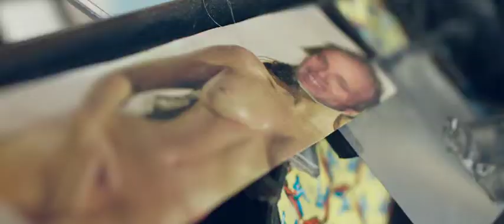Thomas Deininger. Trash Artist.